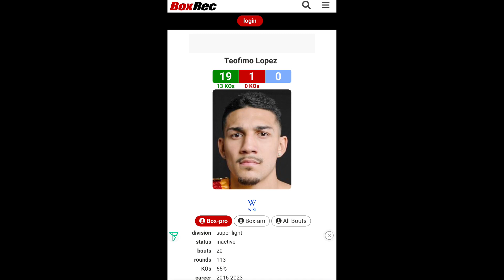“HE’S SMART, CONTROLS THE RHYTHM AND VERY EFFECTIVE AT LANDING PUNCHES” TEDDY ATLAS